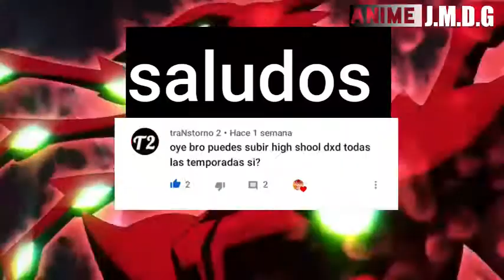high school DXD recomendación (descargar sub latino) lincks directos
__________lincks por mega___________

temporada 4

___________licks mediafire___________